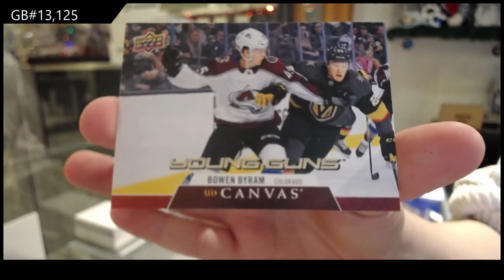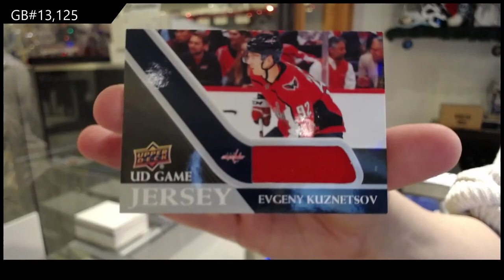20-21 Upper Deck Series 1 Hockey 4 Box Break - C&C GB #13,125